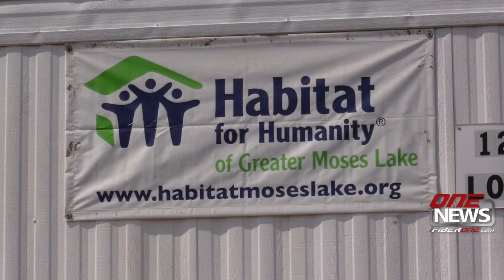Habitat for Humanity of Greater Moses Lake raises walls on 14th new home